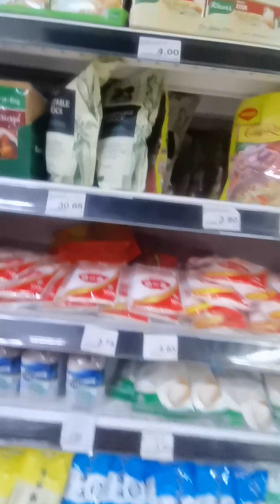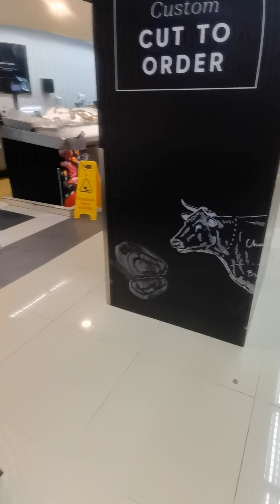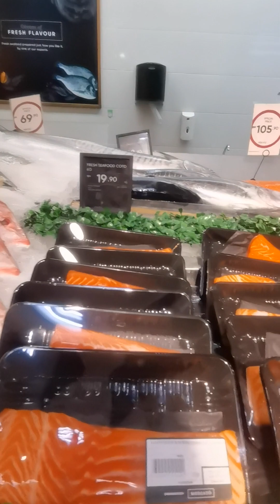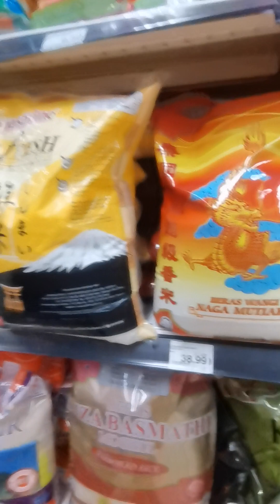27 October 2023